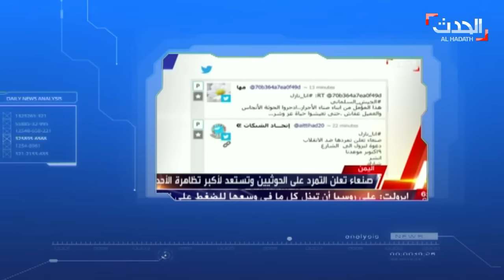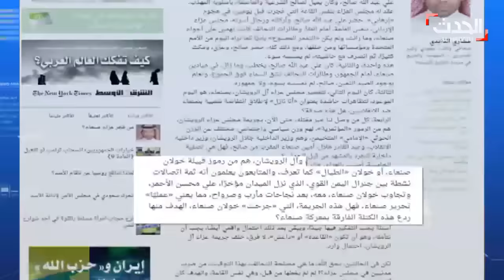قطيش: قتلة حلب يستنكرون مجزرة صنعاء